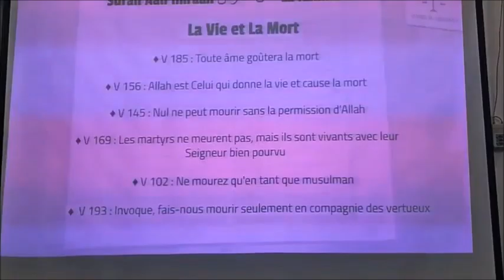𝗣𝗲𝗻𝗮 𝗽𝗲𝗿𝘀𝗼𝗻 𝗸𝗶 𝗜𝗻𝗱𝗶𝘀𝗽𝗲𝗻𝘀𝗮𝗯𝗹𝗲 𝗹𝗼𝗿 𝗹𝗮 𝘁𝗲𝗿𝗿𝗲! 𝗣𝗮𝗿 𝗙𝗿 𝗭𝗮𝘆𝗱 𝗜𝗺𝗮𝗺𝗮𝗻𝗲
ℙ𝕖𝕟𝕒 𝕡𝕖𝕣𝕤𝕠𝕟 𝕜𝕚 𝕀𝕟𝕕𝕚𝕤𝕡𝕖𝕟𝕤𝕒𝕓𝕝𝕖 𝕝𝕠𝕣 𝕝𝕒 𝕥𝕖𝕣𝕣𝕖!